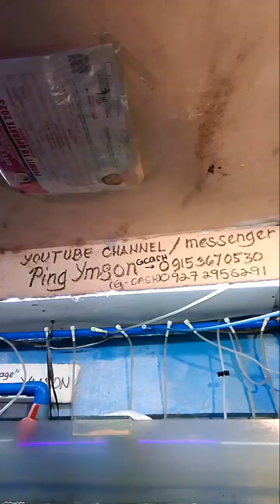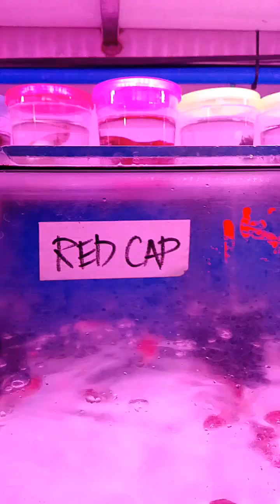update sa Presyo ng isda sa Aqua land sa Cartimar Pet center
update sa Presyo ng isda sa Aqua land sa Cartimar Pet center 2024